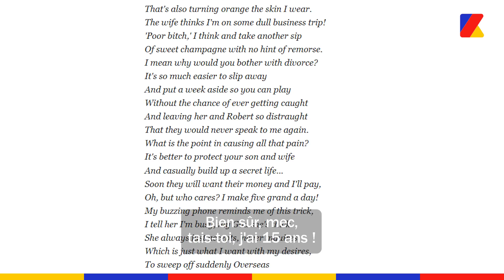Daniel Radcliffe : le jour où Rogue l'a pranké avec une machine à pets pendant Harry Potter 😭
Un jour, le professeur Rogue l'a pranké avec une machine a pets sur le tournage d'Harry Potter 😭

Il est actuellement à l'affiche du film "Le Secret de la cité perdue", qui sort aujourd'hui en salles, et pour l'occasion, Daniel Radcliffe nous révèle ce qu'on ne savait pas sur lui !